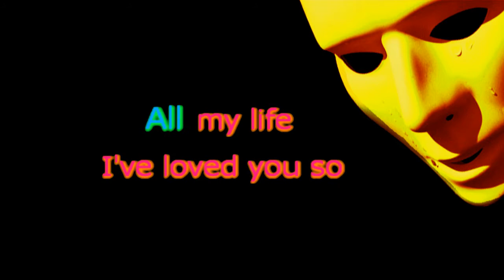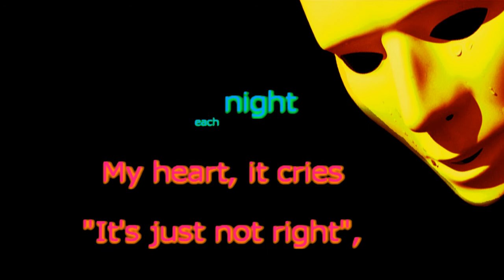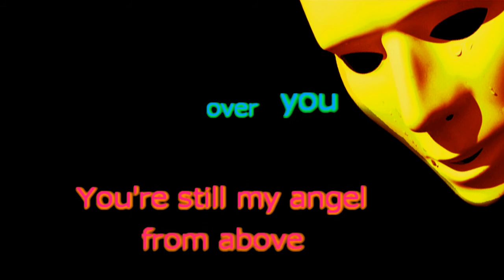What In The World's Come Over You Thomascow, Lyrics, Chords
Composed and recorded 1959 by Jack Scott (born Giovanni Dominico Scafone Jr., January 24, 1936, Windsor, Ontario, Canada) an Canadian/American singer and songwriter.Warning all videos on my channel are not recommended for children, thank-you anyone who may have helped me in my creations, & all that viewed & thumbed up or down, all is appreciated! My kARAOKE version of this song may be Played here [please feel Free to use].
C                        E
What in the world's come over you
F                   C
Seems we never get along
F             C
Every night I reminisce
D7               G7
dreaming of your tender kisses
C                        E
F                          C
Could you ever change your mind
F               C
If you do  I'll still be here dear
F        G7          C
waiting  longing for you

G7
All my life I've loved you so
C
Never dreamed I'd miss you so
D7
Now alone in my room each night
   G7
My heart it cries  it's just not right
    C                        E
Oh  what in the world's come over you
F                          C

G7
C
D7
   G7
    C                        E
F                           C
You're still my angel from above
F                   C
Guess you'll always be my one and
F      G7        C
Only   only real love